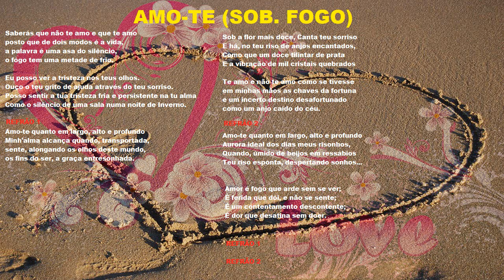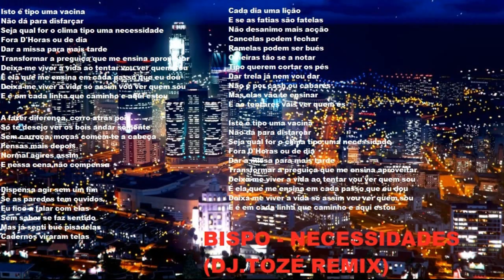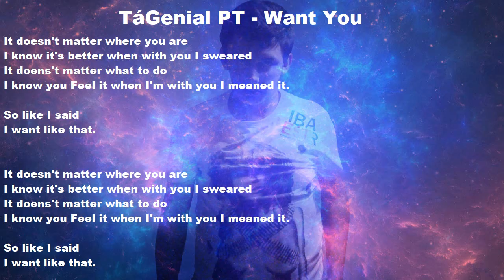04 Dj.Tozé - I Wish I Was (A Bad Guy)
Sejam bem-vindos ao meu vídeo, assistam ele, comentem sobre o tema dele e partilhem com os vossos amigos.

Queres ter o teu canal divulgado no inicio de um vídeo meu?
Então manda mensagem privada para e pede lá a divulgação.

PREÇO: GRÁTIS
SINOPSE DO VÍDEO:

Genero: Bigroom-House

Esta música, faz parte do meu novo álbum.

INVICTA, o meu novo tem extreia marcada para o dia 25 de Novembro de 2018.
A Live da ante-extreia foi no passado dia 23 de Novembro de 2018

Queres conhecer o meu portfólio fotográfico?

O uso destas imagens ou sons sem qualquer autorização minha, pode resultar em um processo de tribunal por violação aos direitos de autor de imagem e/ou som.

Todas as músicas usadas no vídeo pertencem a mim com os seguintes nomes: Dj.Tozé, TáGenial PT, Black Dark R, Dark Ocean, MEW2 e Lore of Mumu, todas as outras que pertençam a outros artistas serão indicadas na descrição.
Se vocês querem usar algum ou alguns vídeos meus, devem mandar uma mensagem privada com pedido de autorização para Facebook.com/tagenialptoficial onde devem indicar os links e os motivos. Os re-uploads dos vídeos continuam proibidos.
PODEM FAZER REACTs DOS MEUS VÍDEOS, desde que vocês me enviem o link do vosso react por mensagem privada.

Ecrãs finais:
Megahit – Chrome Type Fire